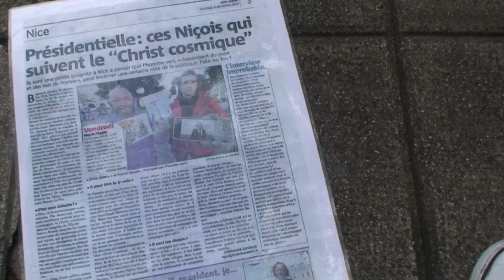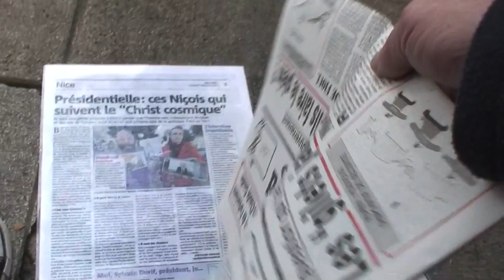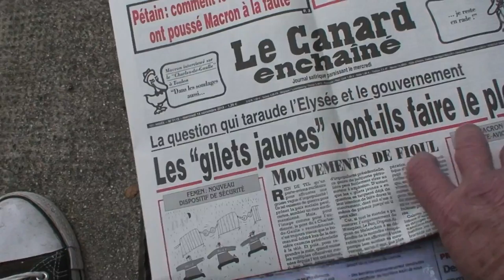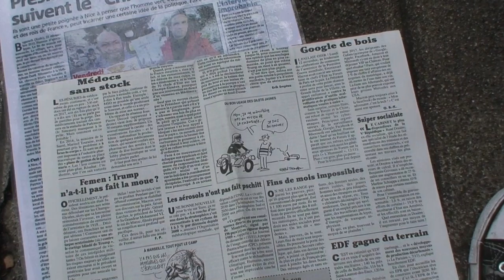astrôpôte = prophéthie en do !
Que le Règne Vienne = gaffe a l'@base !